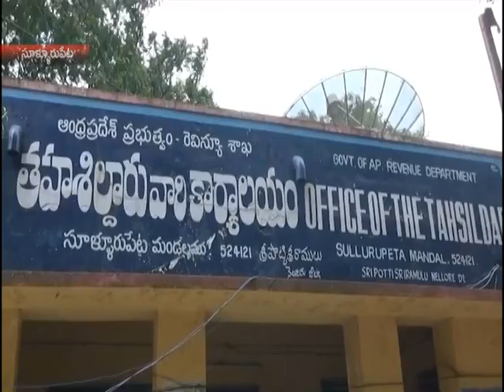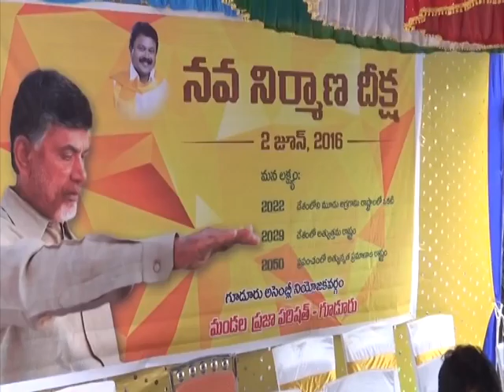NEWS 02 06 16 PART4